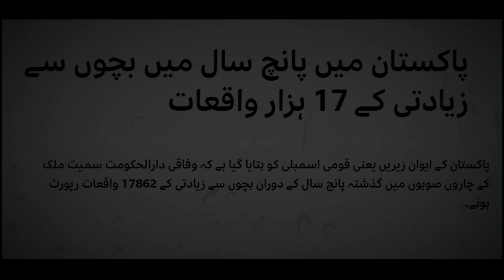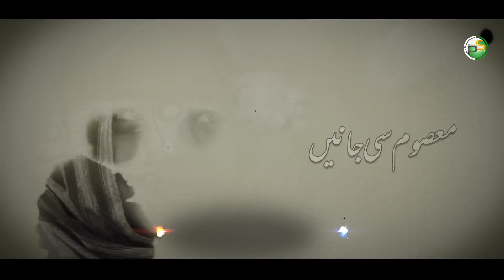Emotional Heart Touching Kalam - Masoom Si Jaanen - Hafiz Jalabeeb Qadri - Peace Studio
Artist : Hafiz Jalabeeb Qadri
Lyrics : Saleemullah Safdar
Mastering : RWDS
Video / Production : Peace Studio

(Follow us on audiomack)
▪️Google Drive :

dasht e be yaqeeni hai
manzilon se gum rahen
Ek darindon ka jangle
or masoom si jaanen